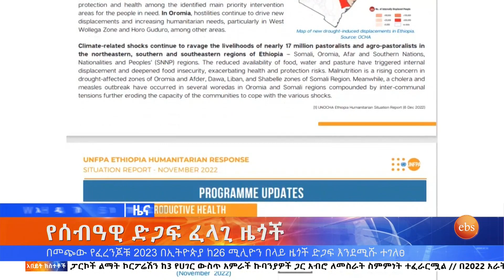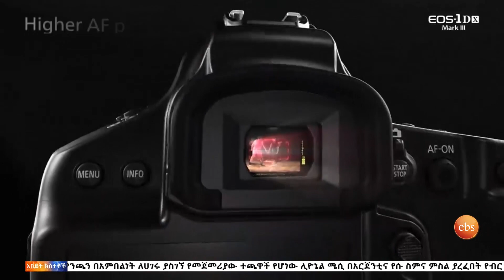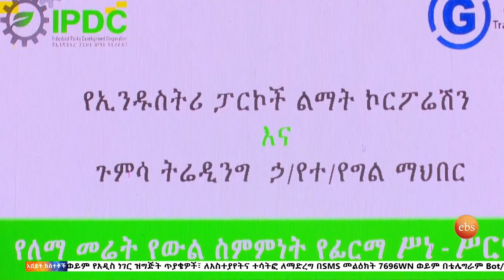የሰብዓዊ ድጋፍ ፈላጊ ዜጎች እና ሌሎችም መረጃዎች ፣ታህሳስ 13, 2015/ What's New Dec 22, 2022